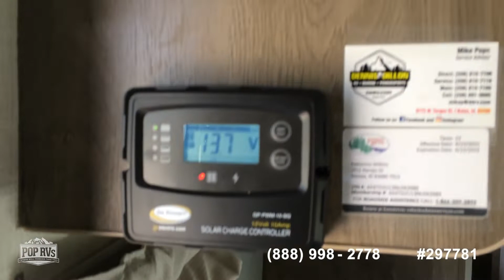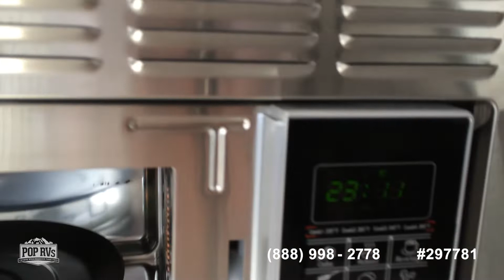[UNAVAILABLE] Used 2022 Surveyor M-19BHLE in Nampa, Idaho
2021 Hideout 178RB in Kennewick, Washington - $19,550

2019 Puma XLE LITE 21 FBC in Spokane Valley, Washington - $25,250

2018 Springdale 240 BH in Horseshoe Bend, Idaho - $26,650